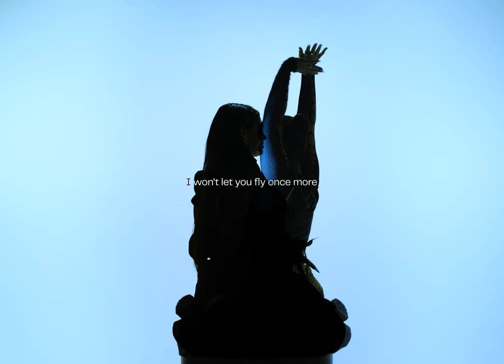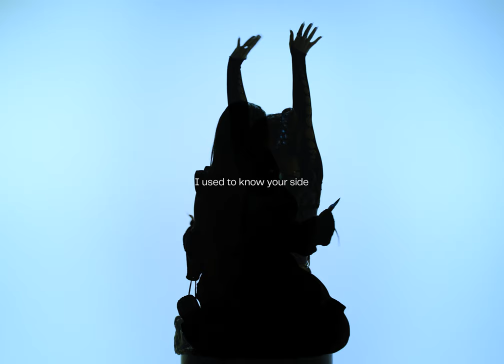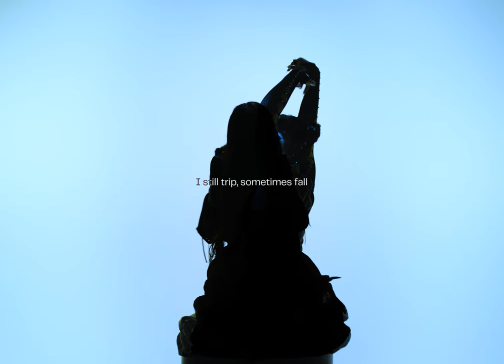Milk & Bone - Whirlpool (Official Lyric Video)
Written and composed by Milk & Bone and Micah Jasper
Produced by Micah Jasper

LYRICS
Whirlpool of salt for you
I don’t owe you tears of blue
You’ve slipped past me before
I won’t let you fly once more

My tree is dying on me again
Thought I’d handled every care
My need for warmth is dying out
A part of me says walk the line

It took a while on the dark side
I've punched some walls but I’m alright
I caught some butterflies
Drove a couple miles
Killed the vibe
Held my head high

Another day another red flag
Need to connect but all I know is fight
I used to know my side
Forgot I was alive
I’m not right
Just a little wild

I still learn, I still crawl
I still trip, sometimes fall
I’m a woman, I’m a kid
Open heart with no lid

I will hurt I will bruise
I will win sometimes lose
No matter what it takes
I will be there someday

Closing the door feels soon
The deepest cut right in the middle of June
Impossible to read
His every fear became my reason to breathe

I've punched some walls but they’re alright

Another day another jetlag
I used to know your side